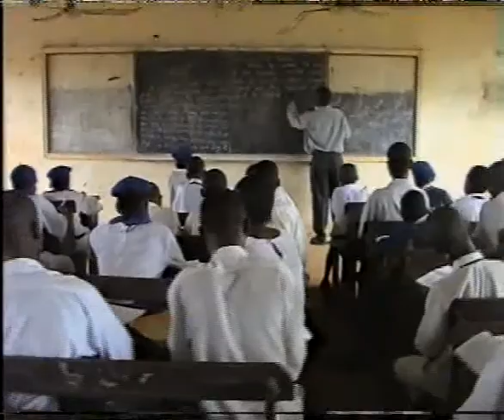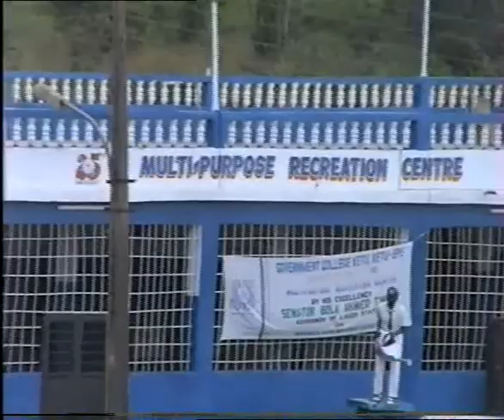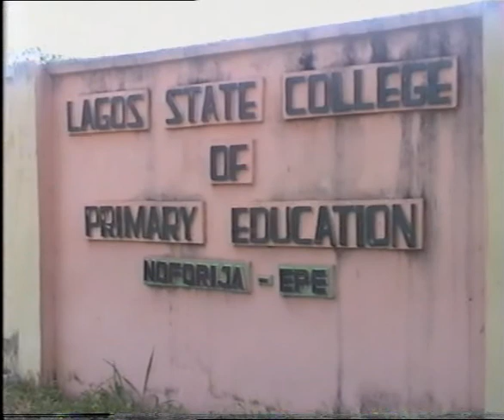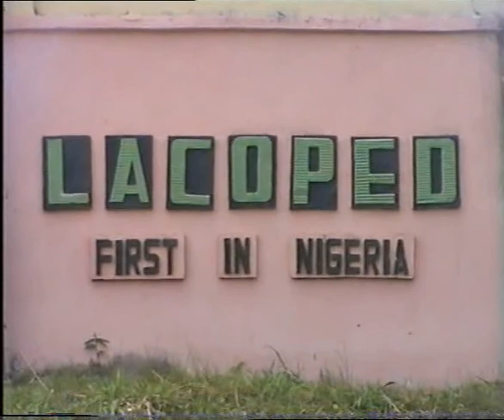LAGOS DOCUMENTARY-Tour to Lagos State college primary education Ndforija epe